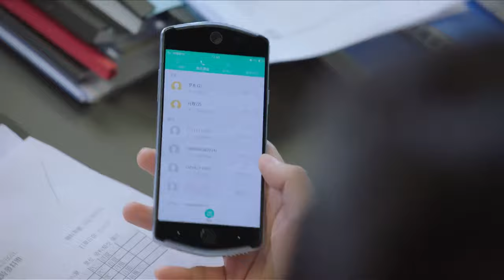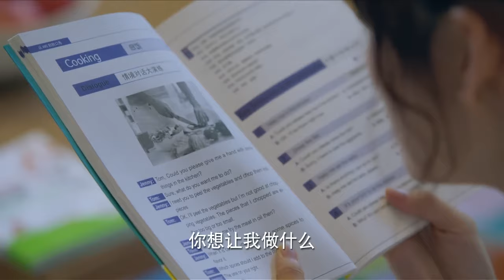MUTLISUB【爱要逆风行/Rising With the Wind】▶EP 34💋美艳空乘陈乔恩与帅气飞行员郑凯通过友情和爱情的考验🌹携手为梦想执着奋斗最终实现蓝天梦💋陈乔恩 郑凯❤️丸子甜剧社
剧名Name：爱要逆风行Rising With the Wind
主演Cast： 陈乔恩 郑凯 我要逆风去 Rising With the Wind
 剧情介绍： 💋美艳空乘陈乔恩与帅气飞行员郑凯通过友情和爱情的考验🌹携手为梦想执着奋斗最终实现蓝天梦💋
更多精彩好剧👇👇👇👇👇